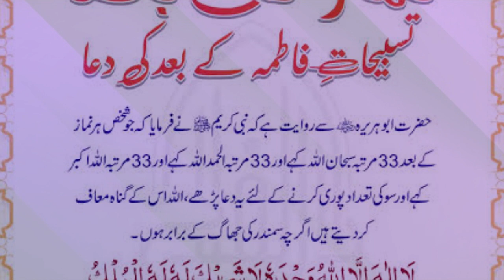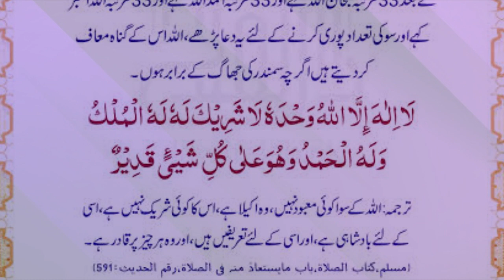Namaz kay bad tasbi fatima نماز کے بعد تسبح فاطمہ | Hadees Shareef | Hazrat Muhammad ﷺ Ny Farmya